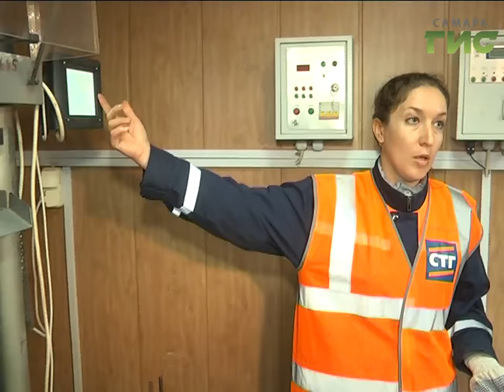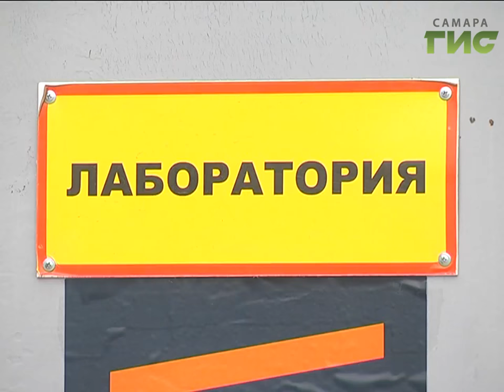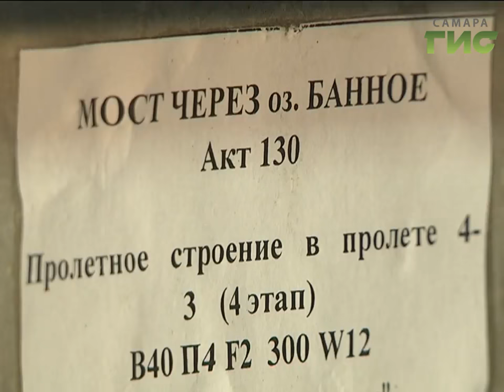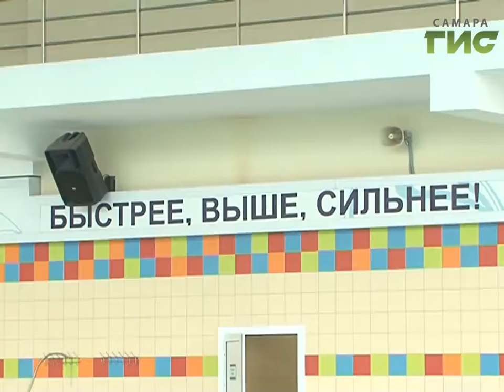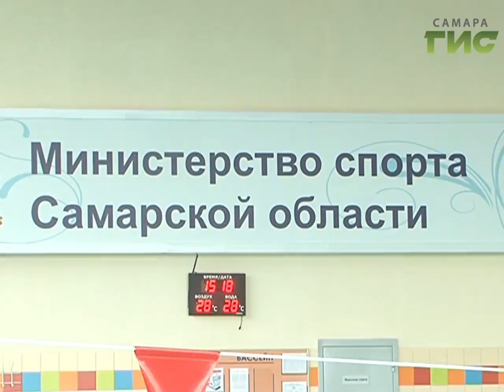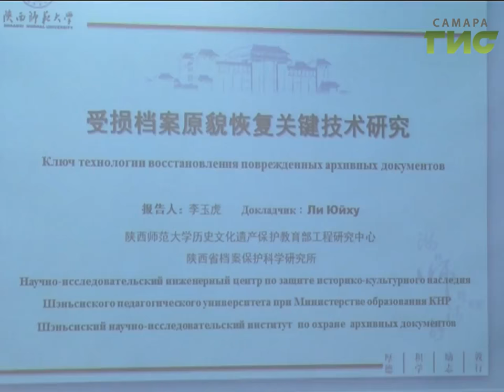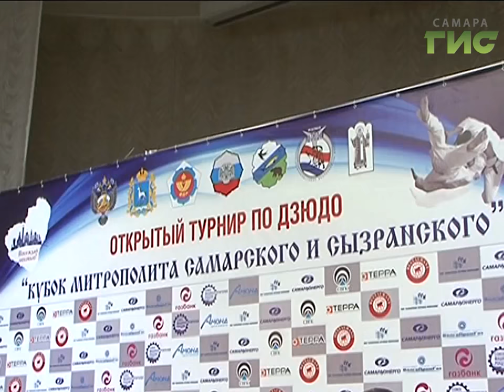"События" от 22.09.2016 (вечер)